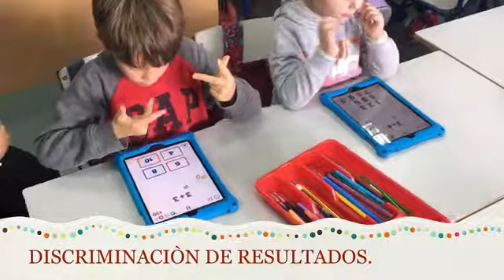Cálculo y palabreando 1